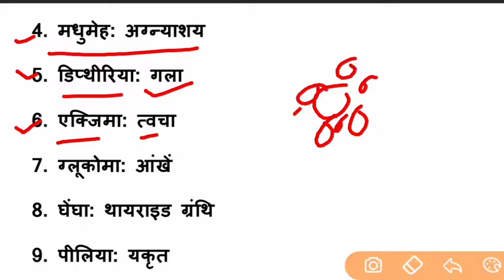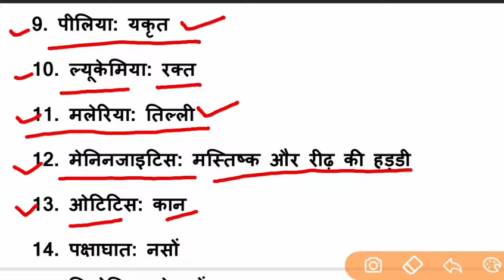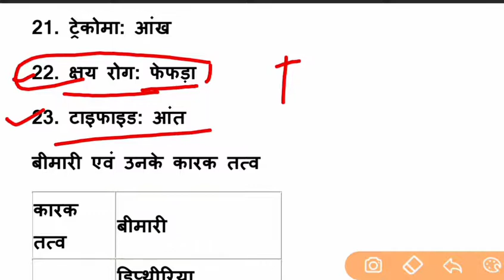बीमारियों द्वारा प्रभावित शरीर के अंग || RRB NTPC || GROUP D GK || General Science